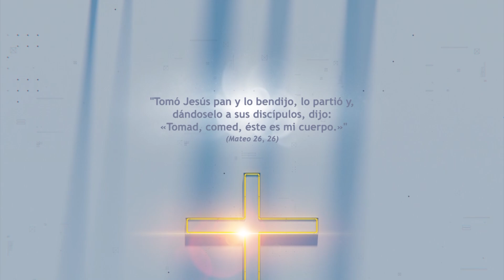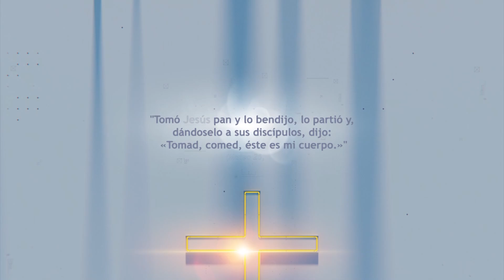Santa Misa - Domingo 24 de Noviembre de 2024